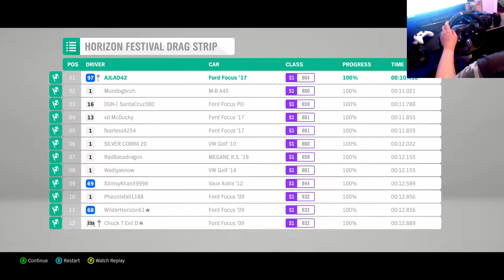585 HP 2017 FORD FOCUS RS Forza Horizon 4 1/4 Mile 10.410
585 HP 2017 FORD FOCUS RS Forza Horizon 4 1/4 Mile 10.410